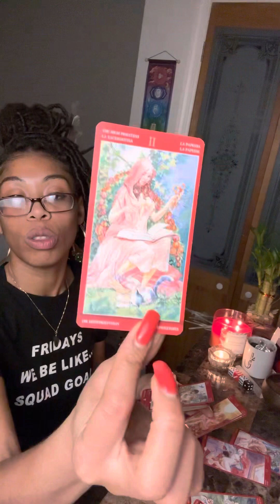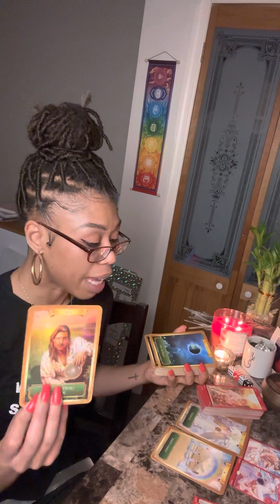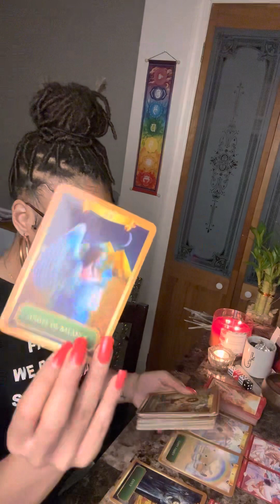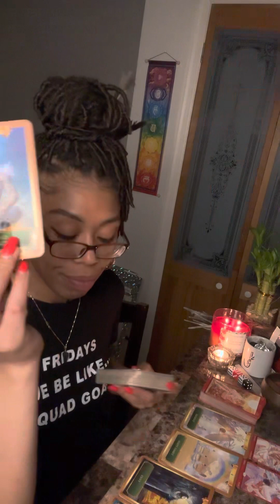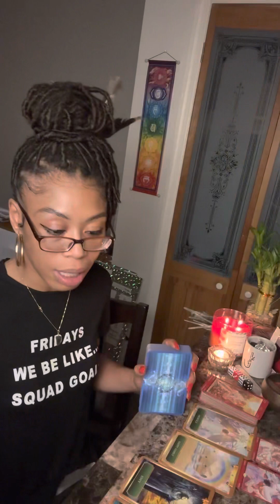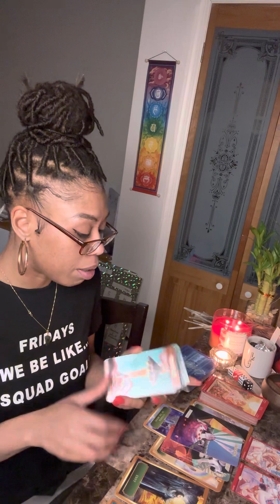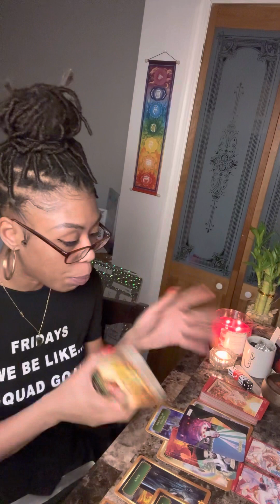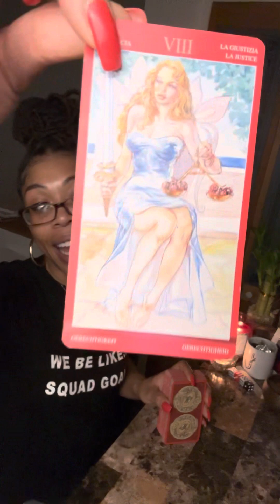LEO: A Cancer💍 A Sag😡 A Libra👩‍❤️‍👨You’re Giving BIG ENERGY🤩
Hey G3,